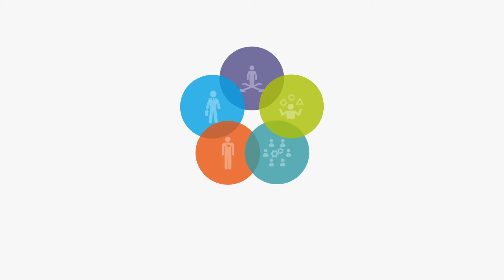Inspiratie in coronatijd.Docenten over hun persoonlijke ontwikkeling en hoe om te gaan met tegenslag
Inspiratie in coronatijd. Docenten over hun persoonlijke ontwikkeling en persoonlijke groei en hoe om te gaan met tegenslag. Dr. Bertus Beaumont, experimenteel evolutionair microbioloog. TU Delft.
"...Dus ik heb sterk het idee dat het me eigenlijk helemaal overkomen is."

✅ Hoe blijf je veerkrachtig, vindingrijk en dicht bij jezelf in coronatijd? Een krachtige en optimistische kijk op het omgaan met de mogelijkheid  tot leren en ontwikkelen.
✅ De kunst van het vragen (durven) stellen
✅ Visie op docentschap, geluk, menselijk gedrag, falen, veranderen, karakter, motivatie en succes.
▷ Het mbo en het hoger onderwijs worden hard getroffen door de coronamaatregelen. Studenten hebben het zwaar en de werkdruk voor medewerkers is hoog. Ook zijn er minder stages, leerbanen en praktijklessen. De studievoortgang en de onderwijskwaliteit blijven door alle inzet tot nu toe nog op niveau, maar dat neemt de zorgen voor de toekomst niet weg. De Lichtjagers gingen in gesprek met 'de mensen uit het onderwijs' over hun studieverloop en de toekomst. Ook zijn ervaren lesgeven op afstand een schrale invulling van hun vak tijdens deze coronacrisis
✅ UNLOCKING the MIND.
Verhalen van docenten , in tijden van corona, over hoe zij nu omgaan met online lesgeven in Coronatijd maar bovenal over hun eigen mentale veerkracht, persoonlijke ontwikkeling en persoonlijke groei.
✅ Persoonlijke ontwikkeling gaat over het opdoen van kennis en vaardigheden. Persoonlijke groei gaat over de fundamentele, permanente verandering die je als persoon doormaakt.
Een positieve persoonlijkheidsverandering kan je welzijn vergroten. Vergeleken met materiële veranderingen, hebben persoonlijkheidsveranderingen meer invloed ons gevoel van welzijn. Hierdoor zijn we in staat om  anders te denken over ons leven, en dat maakt gelukkiger.

📒 Noties en boeken die wij gebruikt hebben bij deze productie
1.
2.
3.

✅ Wat is de magie van De Lichtjagers?
De Lichtjagers verstaan de kunst van het vragen stellen en het oprecht luisteren.
We proberen een omgeving te creëren waarin we als het ware een familielid of vertrouwde vriend worden. Dat betekent iemand die naar je luistert en je helpt om meer te zeggen, in plaats van te vertellen over zijn eigen leven en je gedachtegang af te pellen. Dit betekent dat we luisteren "in en voor" het verhaal en niet "naar" het verhaal." Wij geloven sterk in het "onbekende bekende" - wat mensen weten maar nog niet hebben uitgesproken. In UNLOCKING the MIND deconstrueren we als het ware het persoonlijke verhaal. Een verrijkende en bijzondere ervaring!

✅ Oproep
Heb of ken jij een docent die anderen weet te  inspireren met zijn/haar manier van lesgeven in coronatijd? Of iemand met concrete tips hoe hiermee om te gaan? En is hij/zij bereid dit te delen? Laat het ons weten!

Heb je een vraag ? Heeft u een vraag over online video, video productie, hoe wij deze productie inhoudelijk hebben voorbereid?  Laat het ons weten in de opmerkingen hieronder.

Over deze video:
In deze video,  Dr. Bertus Beaumont, experimenteel evolutionair microbioloog, van de TU Delft, deelt zijn visie op mentale veerkracht, docentschap, geluk, menselijk gedrag, falen, veranderen, karakter, motivatie en succes.

UNLOCKING the Mind is auteursrechtelijk beschermd door De Lichtjagers.
De Lichtjagers zijn lid van de Nederlandse Beroepsvereniging van Film- en Televisiemakers, NBF.